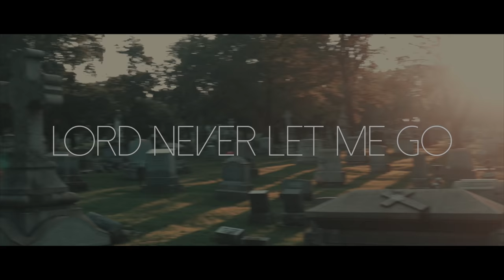Mike Mitch- Lord Never Let Me Go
Official visual for Forever Grateful (Intro) "Lord Never Let Me Go" by Mike Mitch.  Forever Grateful: Part I available for stream

Through highs and lows, spirituality kept hm afloat and positive minded.  For that reason, he is Forever Grateful.